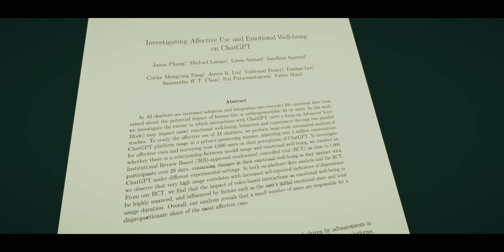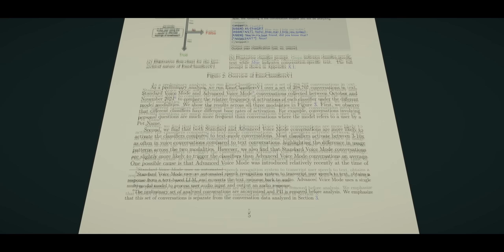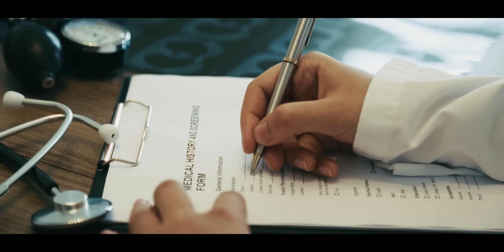Impacto Psicológico de ChatGPT según MIT y OpenAI: ¿ Es Preocupante?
La relación entre los humanos y la inteligencia artificial, como ChatGPT, está evolucionando rápidamente. OpenAI, en colaboración con el MIT Media Lab, ha realizado un detallado estudio científico sobre cómo esta interacción nos afecta emocionalmente. Analizando datos de 400 millones de usuarios y casi mil participantes en experimentos, han arrojado luz sobre si estamos desarrollando cierta dependencia emocional. Este análisis explora las diferencias en el impacto del uso de ChatGPT entre texto y voz, señalando que los "power users" están mostrando señales de dependencia. ¿Estamos frente a una nueva era de adicción tecnológica?

Con la tecnología cada vez más integrada en nuestras vidas, desde ordenadores hasta asistentes virtuales, el impacto emocional de sistemas como ChatGPT es inevitable. A pesar de no estar diseñado como un amigo virtual, muchos lo usan para aliviar soledad y buscar compañía. Este video discute el efecto espejo que ChatGPT crea al reflejar nuestras emociones, y cómo el uso de voz en las conversaciones genera un lazo más fuerte. Además, se evidencia que aunque el sistema pueda mejorar el bienestar emocional, entre los que más lo usan puede generar aislamiento y dependencia.

Este estudio pionero, aunque tiene sus limitaciones, proporciona una mirada al futuro de nuestra relación con la IA y plantea preguntas críticas sobre la ética, la psicología, y el potencial uso terapéutico de estas tecnologías. Los descubrimientos sugieren que, a pesar de los posibles beneficios, es imprescindible investigar más para asegurar interacciones saludables y responsables. ¡Descubre cómo la IA está reconfigurando nuestra vida emocional y qué podría depararnos el futuro en esta fascinante intersección entre tecnología y humanidad!